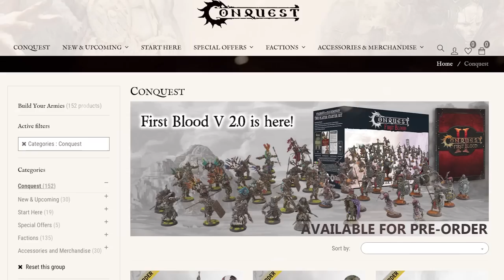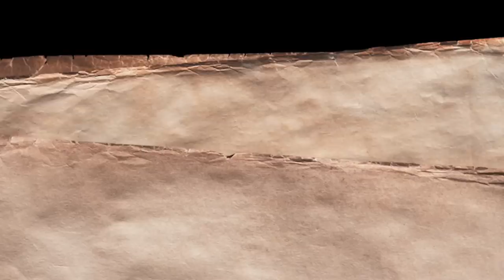Old Dominion Battle The Spire. Tales of Conquest: Last Argument of Kings Battle Report.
In this, the next episode of Conquest: Last Argument of Kings, the Spire compete with the Old Dominion to see who is the true master of death!

GET INTO CONQUEST!

And join the official Conquest Discord server for all news and updates!

LINKS

MB01GLK0PS2UQXZ